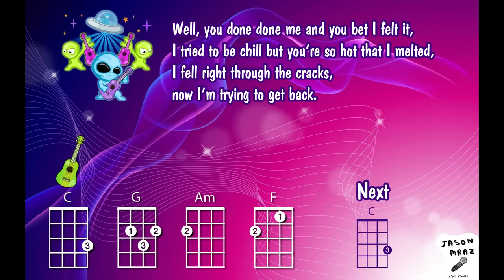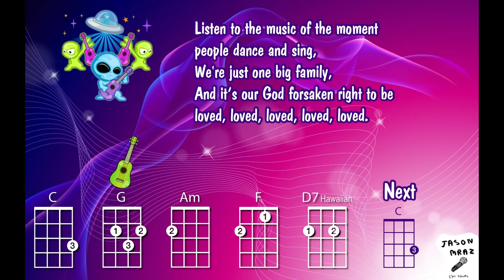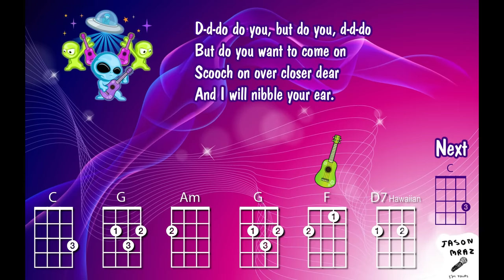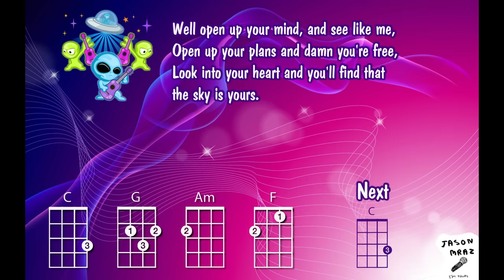I'm Yours - Jason Mraz - Ukulele Play Along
Ukulele play along

An easy version of I'm Yours by Jazon Mraz

Using the chords: C F G Am D7

Suggested Strum Patterns: D DU U DU or D XU U DU (using a chuck on the 2nd D)

Notes:
When playing D7 try using 2nd and 3rd fingers for an easier chord change, the chord font is suggesting 1st & 2nd.